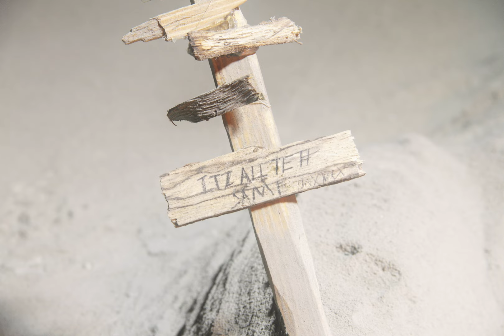Ejnar's Christmas: 10th Anniversary Edition - Stop Motion Short Film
Ejnar Returns...

'Born the only child with genuine feelings in a world of apathy, Ejnar is called by an ancient spirit to fulfill a destiny.'

Written & Directed by David Tabor
Original Music by Nigel Wright & Clayton Dean

Ejnar's Christmas is the third film in the Eternal Winter stop motion saga.
-The Carol of Captain Johnny (2011)
-On, Dunder! On, Blixem! Goodnight Mr. Wasteland (2012)
-Ejnar's Christmas (2013)
-Seas of Metropolis (2014)
-Eternal Winter, Blessed be Him (2015)
-Ejnar's Christmas: 10th Anniversary Edition (2023)